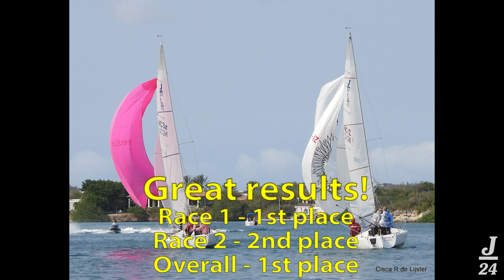J24 Sailing Curacao Regatta 2024 Race 2 - Full Race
Sailing onboard "Merlin" a J24 during the Curacao Regatta 2024 - Race 2.
15-18 knots wind from the south-east, Light choppy seas 1 meter and a 1 knot current from the east.

Race course:
- Start in Spanish Water
- Fuikbay
- Directorsbay
- Fuikbay
- Finnish in Spanish Water.

We had good trim and speed. Some points of improvement. Resulted in a 2nd place, 2 seconds behind first.

Chapters:
0:00:00 Prestart
0:04:00 Start
0:05:00 Upwind to Channel
0:06:15 Duel with Jtje
0:07:45 Upwind to Channel
0:13:20 Spanish Water Channel
0:18:38 Exiting the Inlet
0:20:10 Upwind Inlet to Fuikbay
0:45:10 Upwind mark
0:45:40 Downwind Part 1
0:53:40 Downwind Spinnaker Jibe
0:54:12 Downwind Part 2
1:00:40 Downwind Spinnaker Mexican Drop
1:01:55 Upwind Directorsbay To Fuikbay
1:04:43 Race Overview